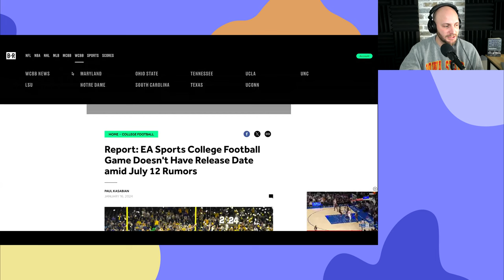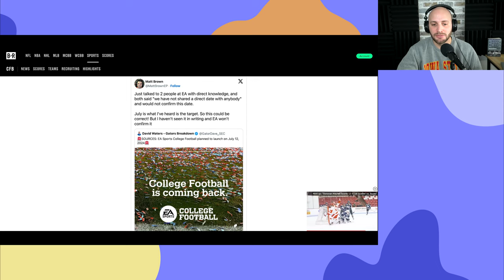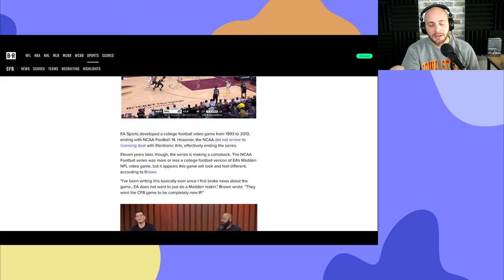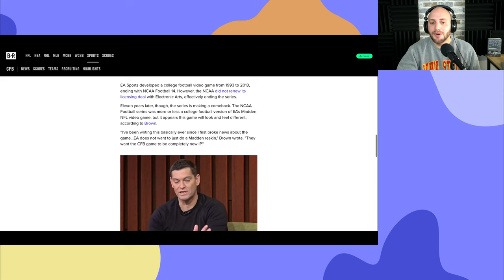When will we get the NEW NCAA football game? | Sports Detective Podcast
In this episode, James discusses the recent false release date announcement for the new NCAA football game. He shares an article from Bleacher Report that confirms the rumors were not true. James then delves into the history of the NCAA football game and the anticipation surrounding its return. He mentions that EA Sports wants the new game to be a completely new IP and not just a Madden reskin. However, he expresses skepticism about the game's release, considering the challenges of including real player names and implementing features like the Transfer Portal and NIL. James concludes by asking for viewers' opinions on whether the game will actually be released this year.